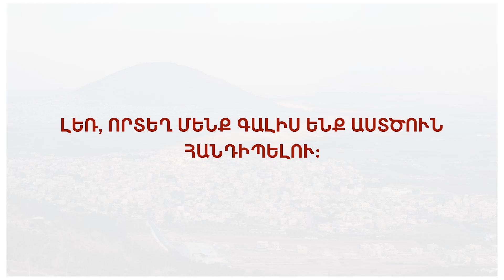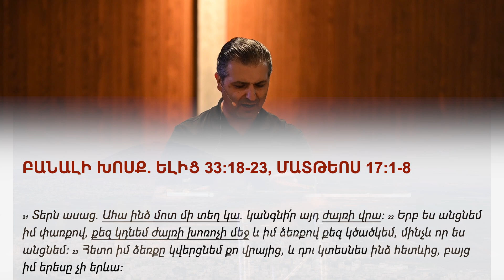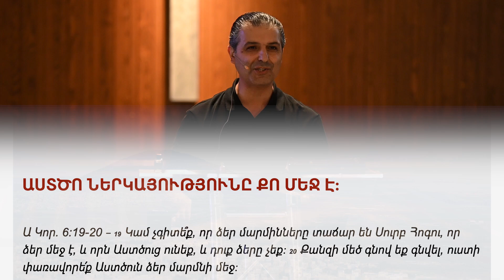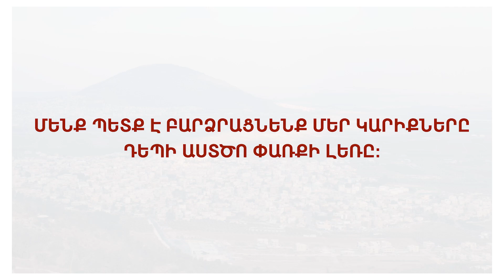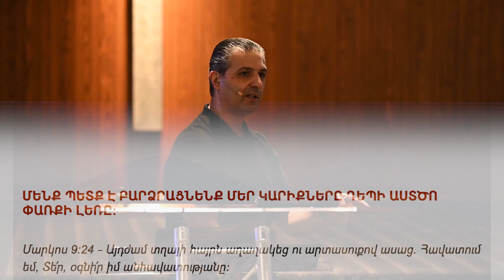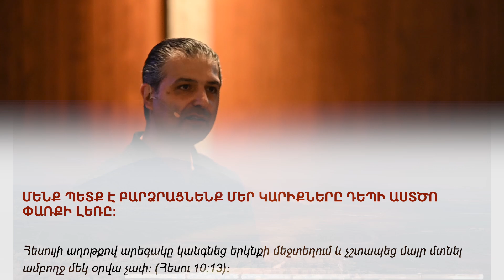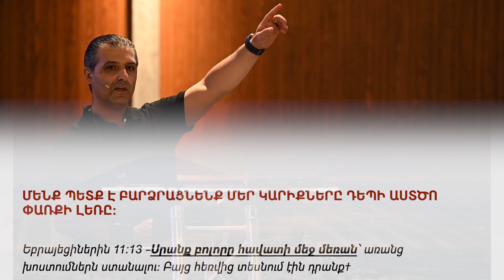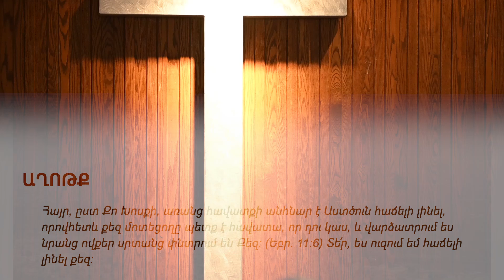Լեռը շարժել // Հովիվ՝ Արմեն Դիվանյան // Pastor Armen Divanyan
Accepted Jesus’ love today?

Need Prayer?